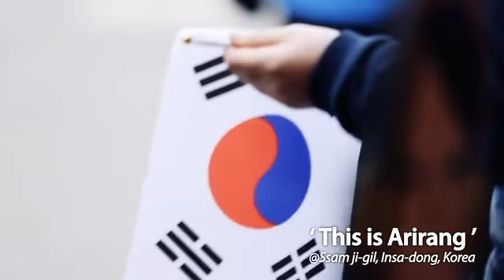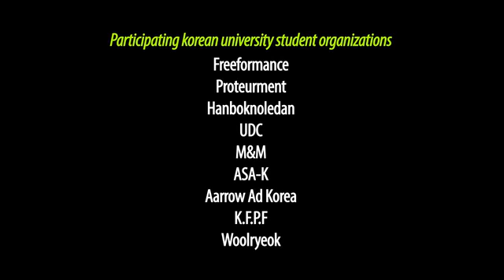This is Arirang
"This is Arirang" Project!  Korea's most representative folk song.
 And the " Korea National Anthem".
(March 1, 2013  In  Insadong , Seoul, South Korea)